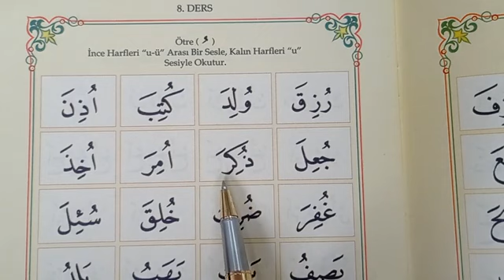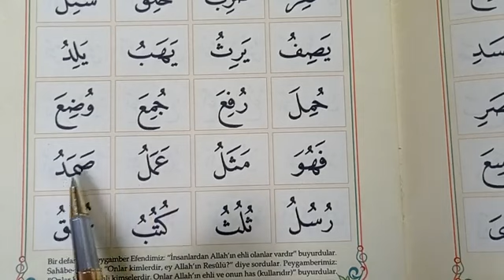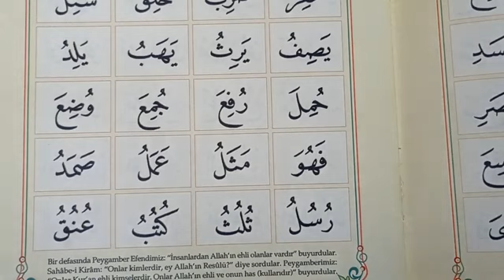Elif-Ba 8.ders ÖTRE (Hafız Osman Mantam)